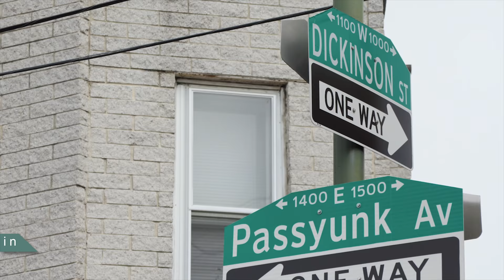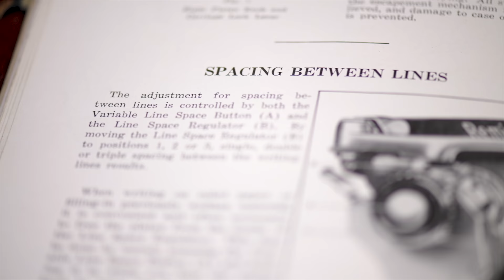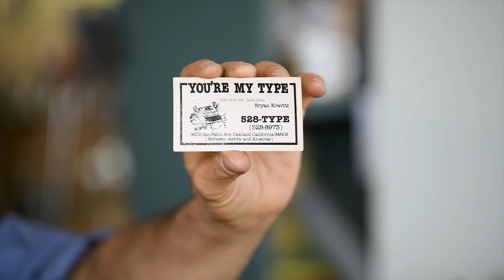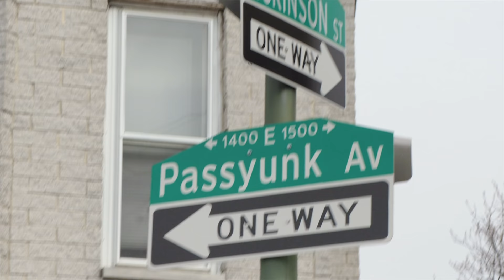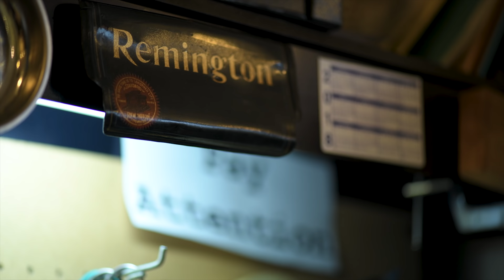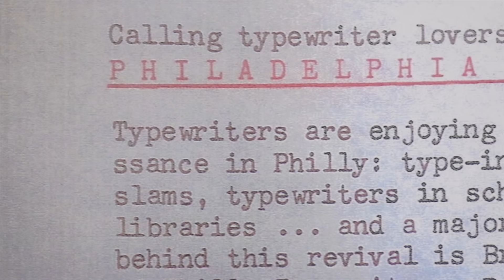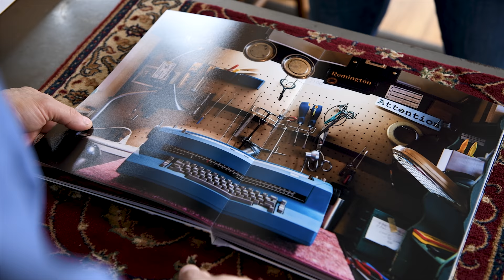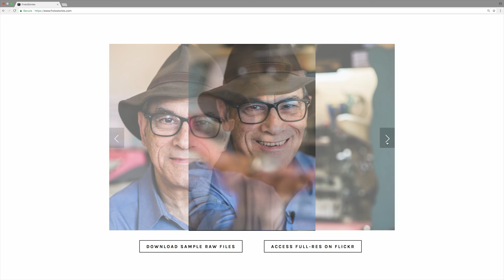How Typewriter's Work | Philly Typewriter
Welcome to Episode 3 of the FroKnowsPhoto Show. This time we went to Philly Typewriter to capture and create an amazing photo story.

To see all the images, raw files and behind the scenes videos from this episode,

Cameras used for filming: Nikon D850, Canon XF400, Sony a7 III
Stills take with the Nikon D5